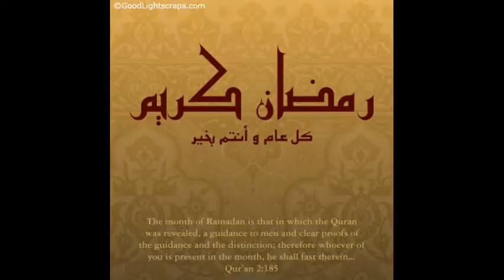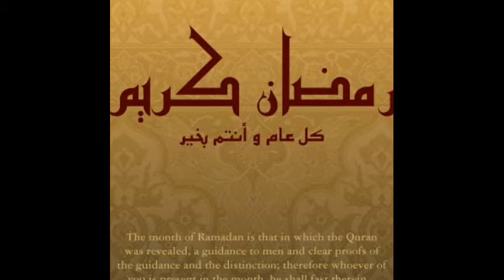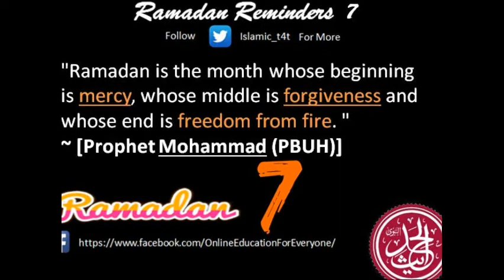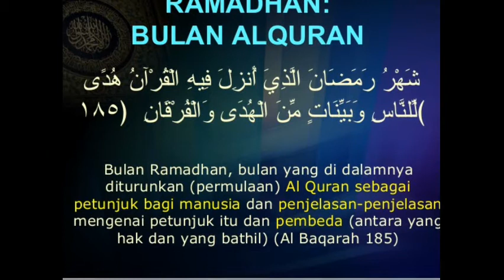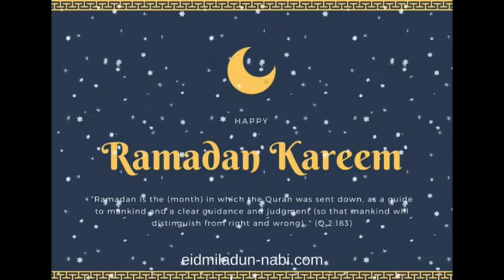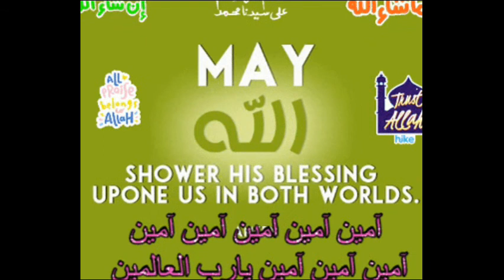MARHABAN YA RAMADHAN ‑ Made with FlexClip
AlHusna Fi Madhil Musthofa BANJARMASIN